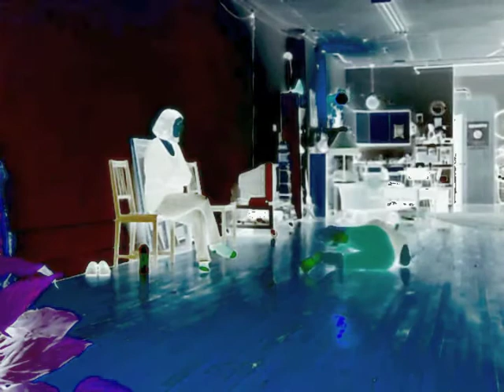Mar 3, 2010